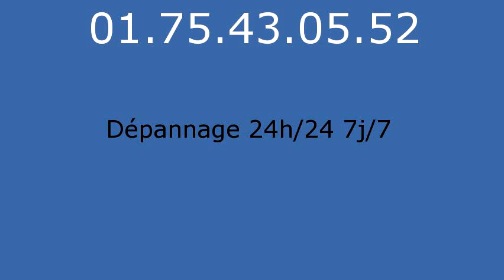Plombier Courpalay - 01.75.43.05.52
Plombier Courpalay. Plombier 77540. Plomberie Courpalay. Depannage plomberie Courpalay. Depannage chauffage Courpalay. Plombier chauffagiste Courpalay. Chauffage Courpalay. Recherche de fuite Courpalay. Assainissement Courpalay. Degorgement Courpalay. Entreprise specialise dans le depannage de plomberie d urgence sur Courpalay. Devis Gratuit et immediat Courpalay. Ouvert 7j/7 et 24h/24 sur Courpalay. Plomberie 77540. Depannage plomberie 77540. Depannage chauffage 77540. Plombier chauffagiste 77540. Chauffage 77540. Recherche de fuite 77540. Assainissement 77540. Degorgement 77540. Nos Domaines d intervention sont : Recherche de fuite Courpalay - Degorgement Courpalay - Assainissement Courpalay.